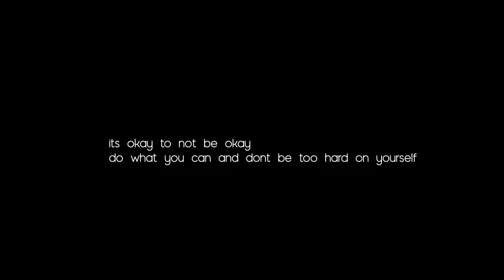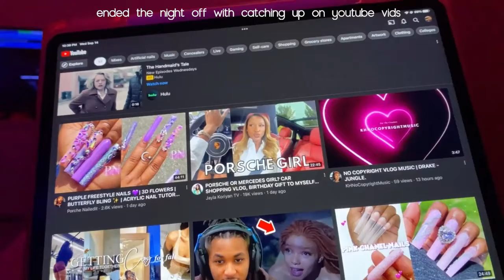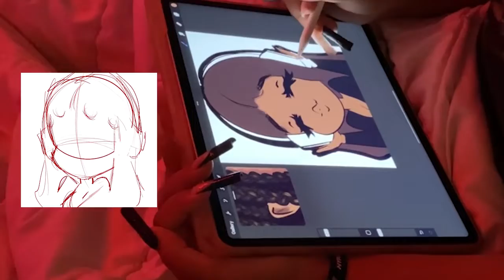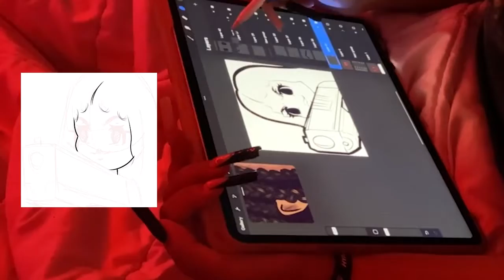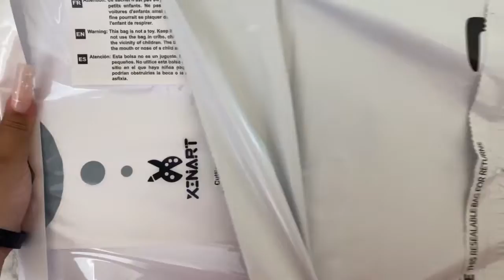Studio Vlog: Still Trying S2E05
I hope you guys enjoyyyeddd this vloggity vloggity!
Lmk what other content you'd like to see from me!